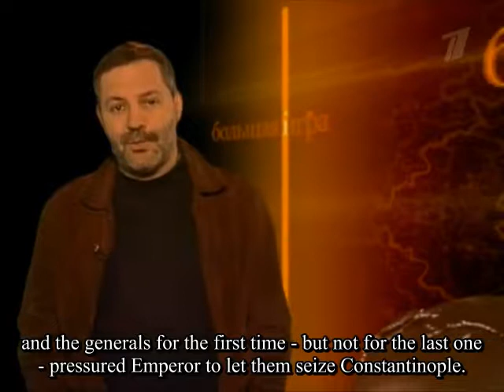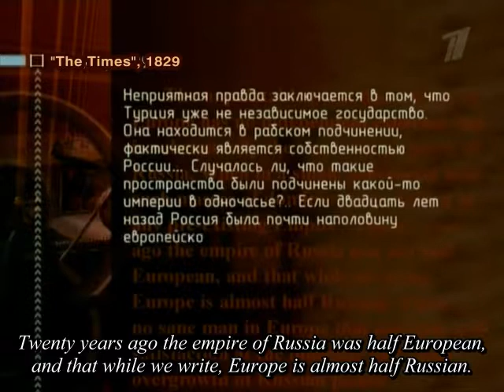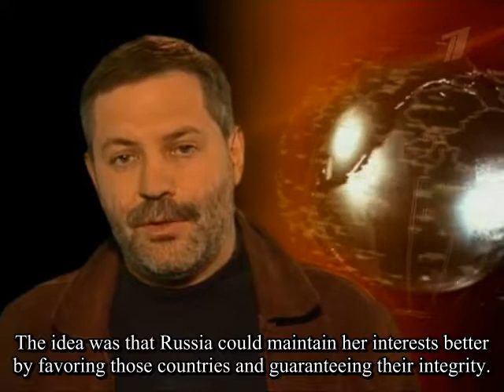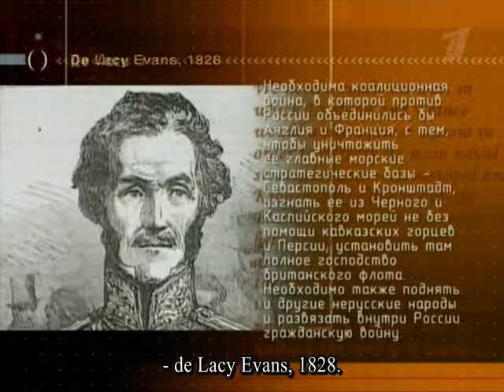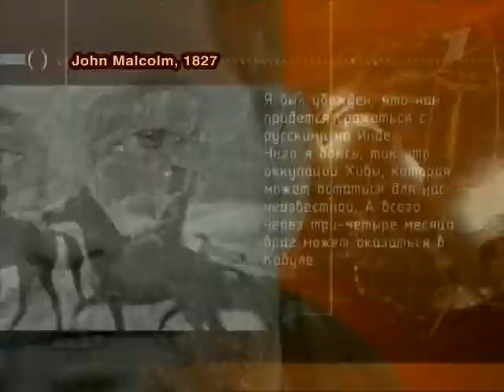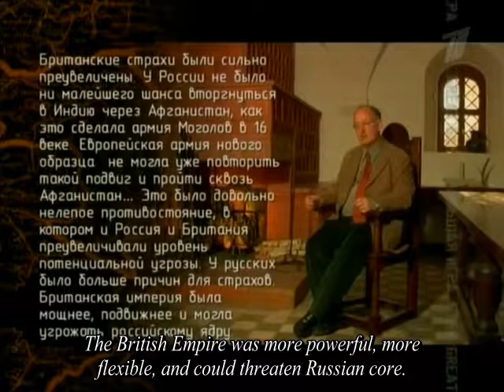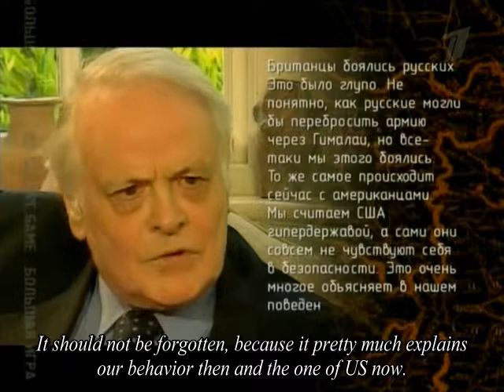The Great Game - 1.10 - The sick man of Europe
To heal or to kill?
1829. Russian troops for the first time came close to Constantinople and the generals for the first time - but not for the last one - pressured Emperor to let them seize Constantinople. Wilson's nightmares came true.